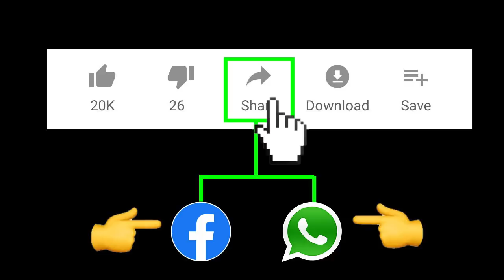తనకే దెబ్బ వేద్దాం అనుకున్న వంశీ కి రివర్స్ లో షాక్ ఇచ్చిన చంద్రబాబు | Chandrababu News | Taja30